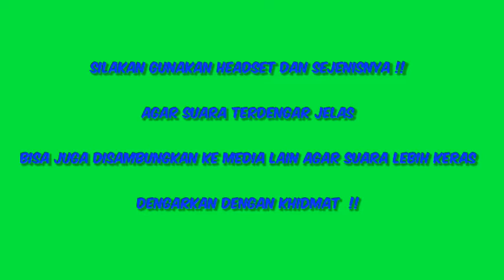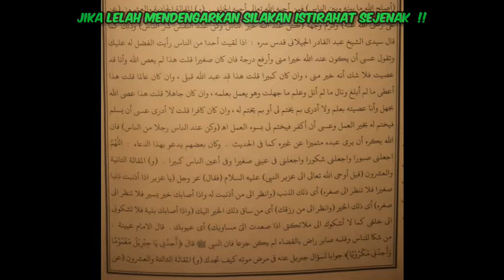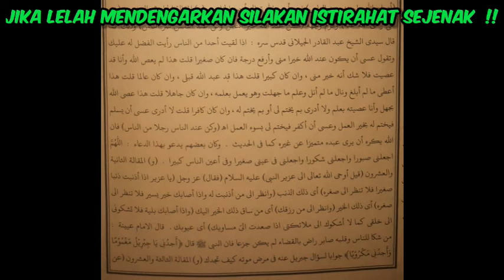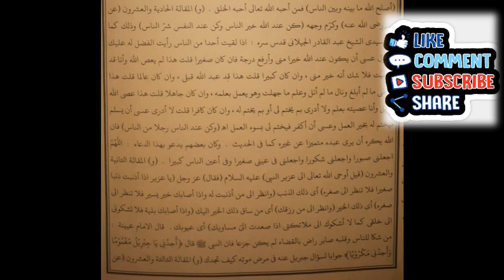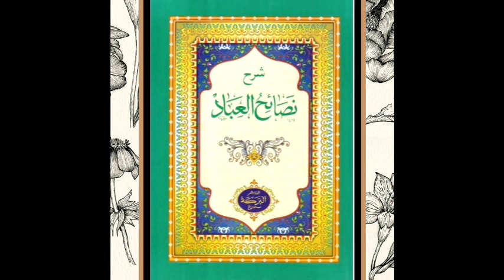🔷️PENGAJIAN KITAB NASHOIKHUL IBAD JUM'AT 29.4.22 ( RAMADHAN ) || KH. MUNIF MUHAMMAD ZUHRI GIRIKESUMO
● PENGAJIAN KITAB NASHOIKHUL IBAD HALAMAN 12